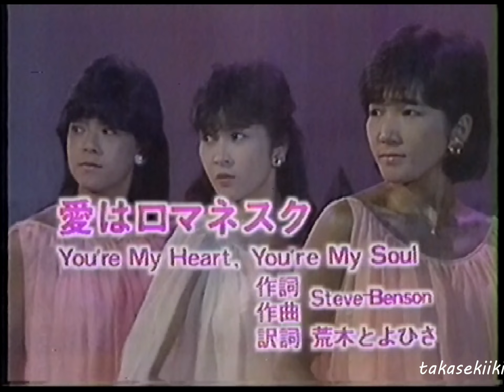麻生真美子＆キャプテン 愛はロマネスク （Ｙｏｕ’ｒｅ Ｍｙ Ｈｅａｒｔ， Ｙｏｕ’ｒｅ Ｍｙ Ｓｏｕｌ）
週刊ポップマガジン
1985年7月15日